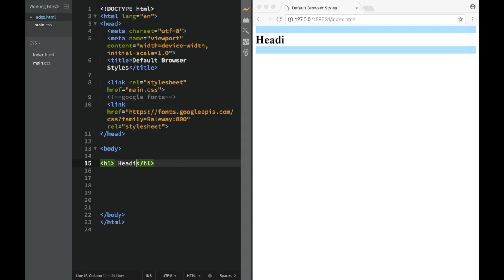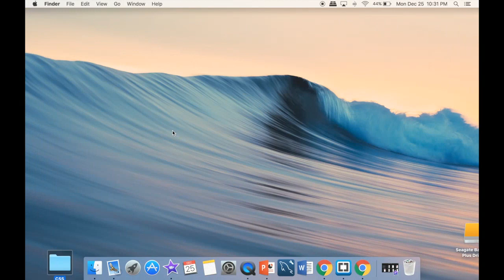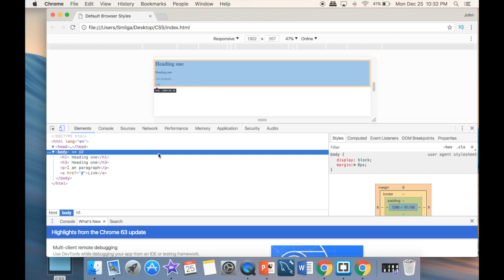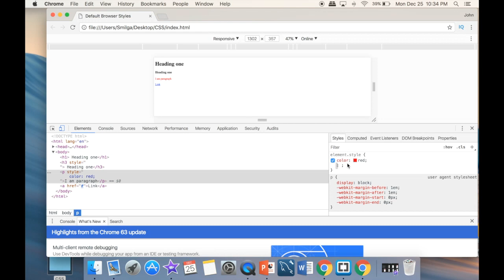Up and Running With CSS - Browser Default Styles